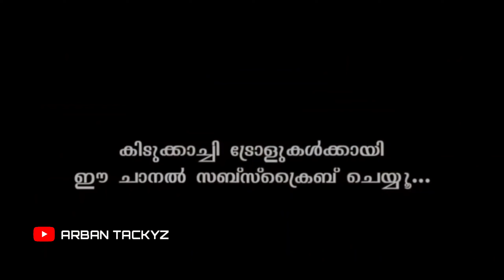SSLC Result അവലോകന Troll | Result Troll video | Arban Tackyz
SSLC exam troll malayalam
SSLC result WhatsApp Status
SSLC exam news
SSLC result WhatsApp Status malayalam
SSLC result status
SSLC troll Malayalam
SSLC troll malayalam today
SSLC result troll malayalam 2021
viral result troll
arban Tackyz Troll Video
arban trolls
malayalam exam troll video